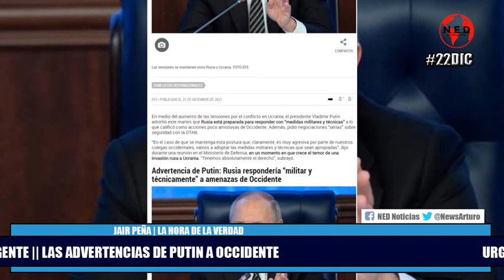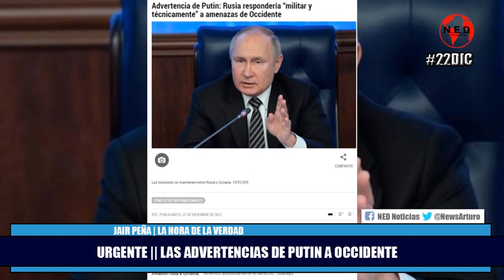URGENTE 🚨 PUTIN ADVIERTE A OCCIDENTE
Jair Peña en La Hora de la Verdad Miércoles 22 de Diciembre de 2021